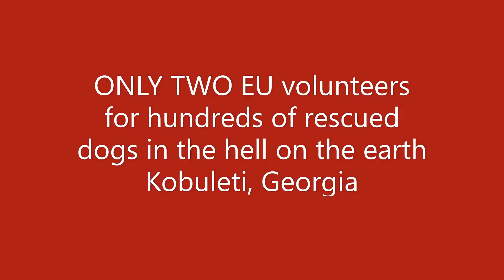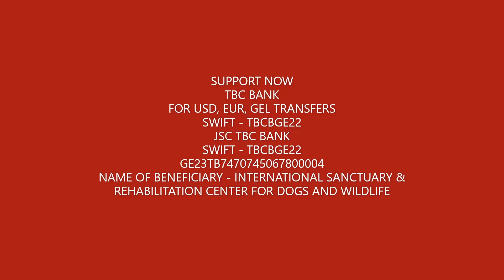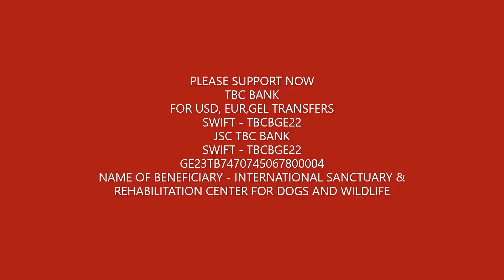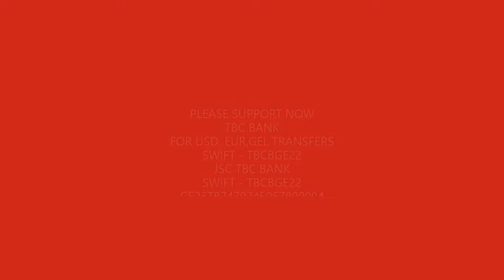ONLY 2 volunteers for Hundreds of rescued dogs in HELL on THE EARTH for DOGS - KOBULETI, GEORGIA!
English + Russian REPOST PLEASE ONLY 2 volunteers for Hundreds of rescued dogs and 1 kitten in HELL on THE EARTH for DOGS - KOBULETI, GEORGIA!

       REHABILITATION CENTER FOR ABANDONED DOGS in Batumi/Kobuleti. Charity number: 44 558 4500
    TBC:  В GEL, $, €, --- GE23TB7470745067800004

Hundreds of rescued dogs and 1 kitten, urgently need:
 Grains and beans
 Vegetarian oil
  Veggies and fruits: pumpkin, cabbage, potatoes, green beans and leaves etc.
All dogs are Vegetarian. No cruelty food accepted

PLEASE SUPPORT NOW
 TBC BANK
FOR GEL TRANSFERS
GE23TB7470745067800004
FOR USD, EUR TRANSFERS
SWIFT - TBCBGE22
JSC TBC BANK
SWIFT - TBCBGE22
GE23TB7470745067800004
NAME OF BENEFICIARY - INTERNATIONAL SANCTUARY & REHABILITATION CENTER FOR DOGS AND WILDLIFE

 Donate to the US or UK or EU account, please ask here --- text thru what’s app + 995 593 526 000

 From Russia, you can in RUB thru to Irina Bodrug

Question? Ask now thru what’s app + 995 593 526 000

REPOST     ОФИЦИАЛЬНЫЙ РЕАБИЛИТАЦИОННЫЙ ЦЕНТР ДЛЯ ВЫБРОШЕННЫХ СОБАЧЕК БАТУМИ/КОБУЛЕТИ   TBC:  В GEL, $, € , --- GE23TB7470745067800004

СОТНИ СПАСЕННЫХ ВЫБРОШЕННЫХ VEGAN COБАЧЕК и 1 КОТЕНОК
ОФИЦИАЛЬНЫЙ Реабилитационный центр для выброшенных собачек в Кобулети/Батуми работает 24/7 365 дней в году на благо самых.

 БЛАГОРОДНЫХ
 ИТЕЛЛИГЕНТНЫХ,
 ПРЕДАННЫХ жителей Грузии –  выброшенных Собачек и диких животных

Только  2 волонтёра на сотни выброшенных собачек!!!
Поддержите сейчаc!

   Реквизиты TBC:
             В лари,  В $ , или € --- GE23TB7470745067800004---
                ПИШИТЕ по Ватс ап СЕЙЧАС + 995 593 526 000

LIKE & CONNECT & REPOST